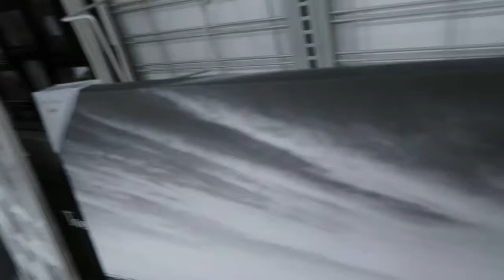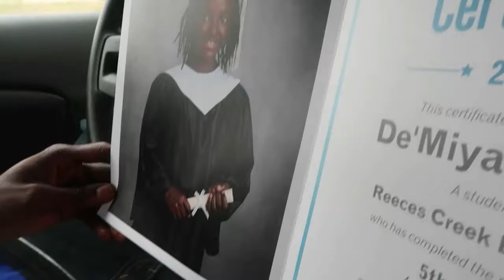NEXTSTEP//De'Miyah's Graduation 2019